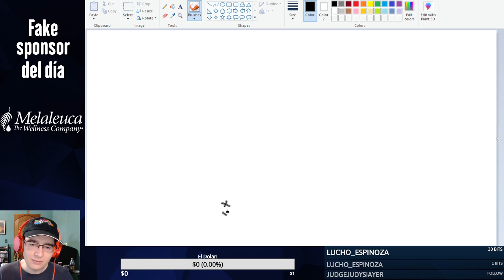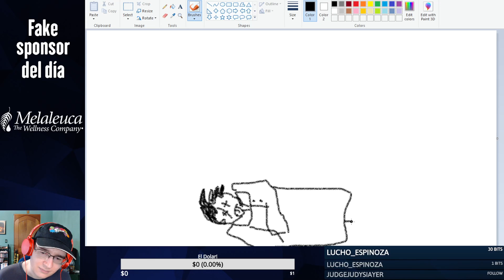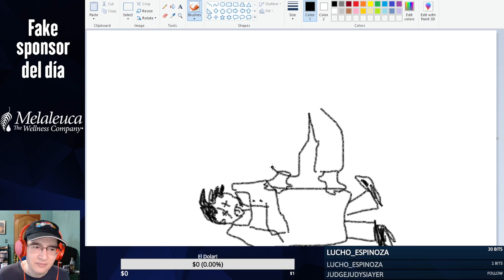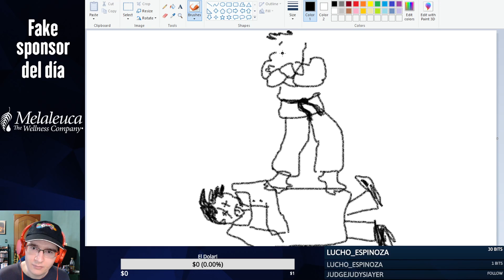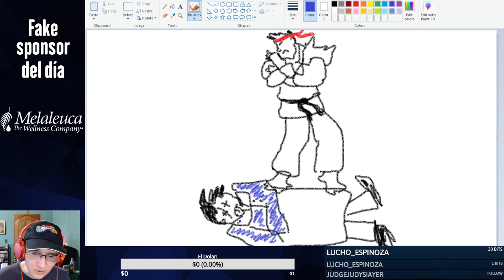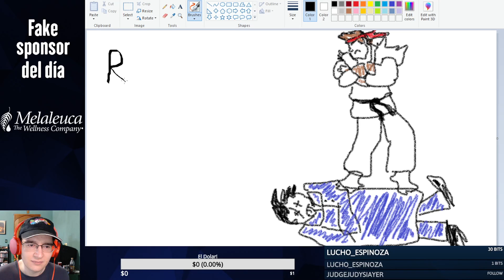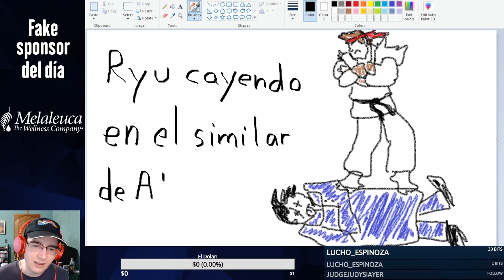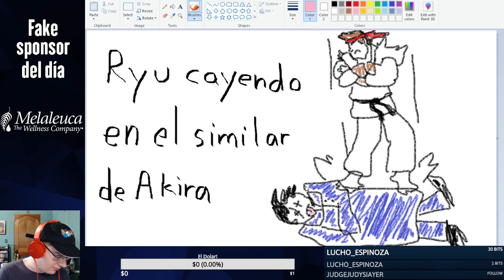Ryu cae sobre Daigo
Este dibujo pudo ser mejor, pudo ser la farmacia similar de Akira cayendo sobre su hermano, pero no se me ocurrió.